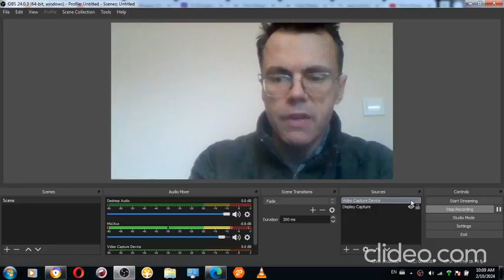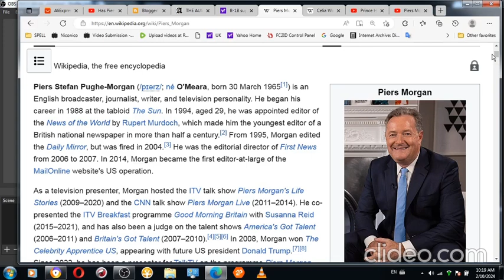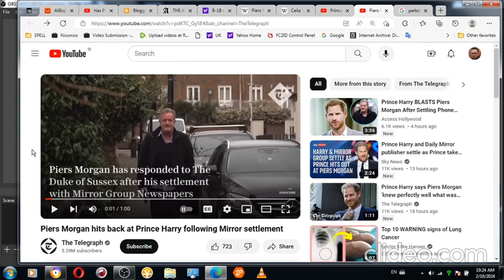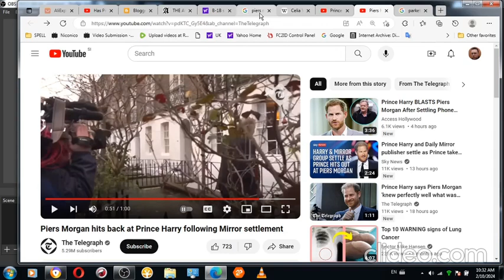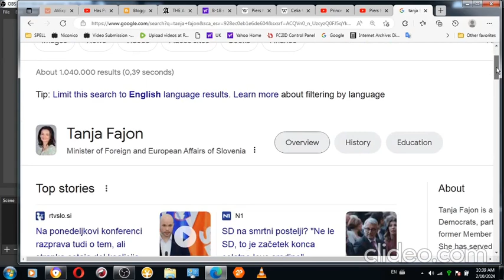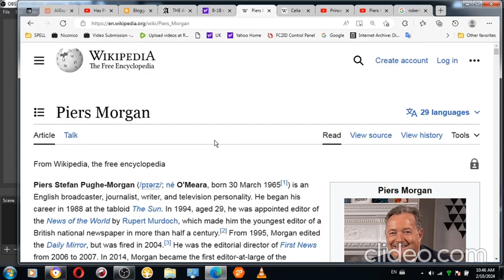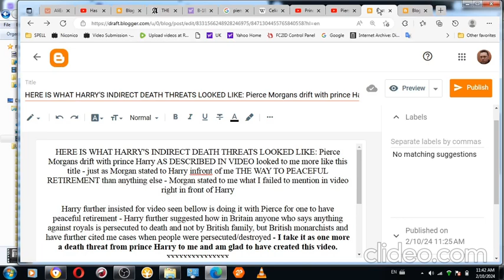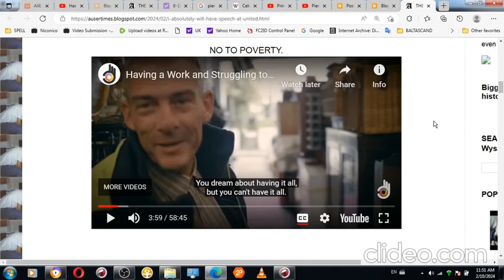Pierce Morgans drift with prince Harry AS DECRIBED HERE looked to me more like as Morgan stated to H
HERE IS WHAT HARRY'S INDIRECT DEATH THREATS LOOKED LIKE: Pierce Morgans drift with prince Harry AS DESCRIBED IN VIDEO looked to me more like this title - just as Morgan stated to Harry infront of me THE WAY TO PEACEFUL RETIREMENT than anything else - Morgan stated to me what I failed to mention in video right in front of Harry